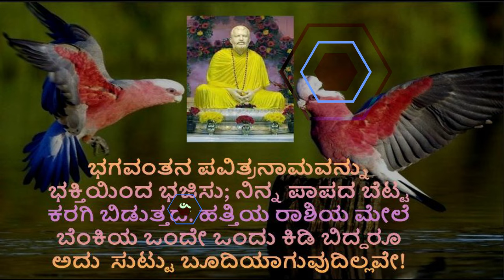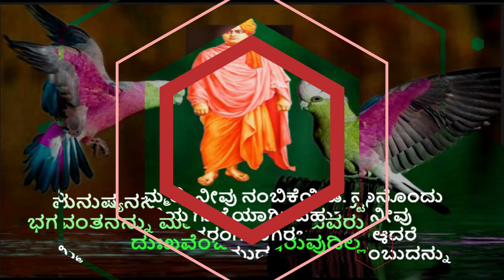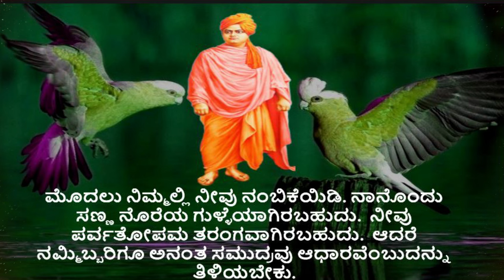ಮನುಷ್ಯನನ್ನು ಪ್ರೀತಿಸಿದರೆ ದುಃಖ ಕಟ್ಟಿಟ್ಟ ಬುತ್ತಿ| Jeevanada Sandesha 9 | Anantha Jeevana Ganga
Read the Jeevanada Sandesha ಮನುಷ್ಯನನ್ನು ಪ್ರೀತಿಸಿದರೆ ದುಃಖ ಕಟ್ಟಿಟ್ಟ ಬುತ್ತಿಭಗವಂತನನ್ನು ಮಾತ್ರವೇ ಪ್ರೀತಿಸುವವರು ಧನ್ಯರು. ಆಗ ದುಃಖವೆಂಬುದೇ ಇರುವುದಿಲ್ಲ of Lord Sri Ramakrishna, Sri Sharada devi & Swami Vivekananda on ananthajeevanaganga